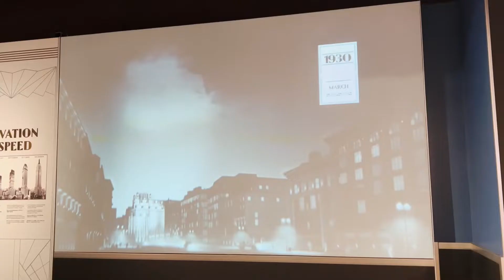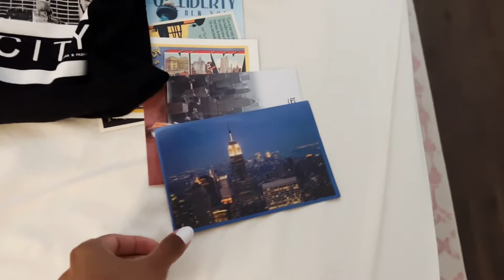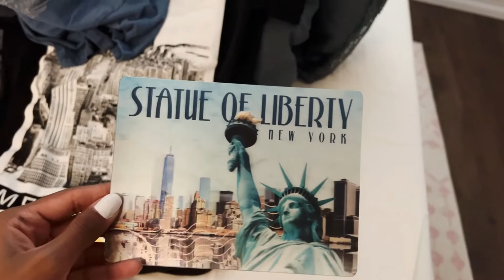new york vlog 3; empire state building, times square e comprinhas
a última parte do vídeo chegou depois de DOIS MESES que a viagem aconteceu lol! espero muito que vocês tenham gostado pois eu AMEI… me expus? muito, mas essa é a youtuber que vocês assistem kkkkkkkkkkkkk

subs counter: 704 🤍